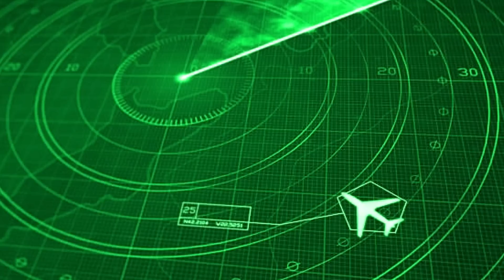F-35 coming face to face with 'Super Flanker' | Su35 vs F35 | Su35 against mq9 drone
by
amitupdates
amit updates